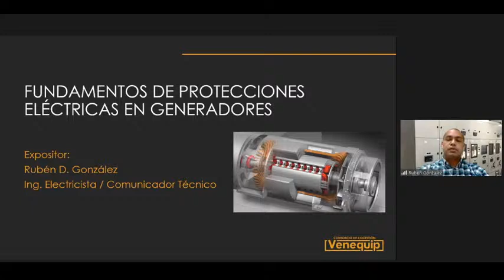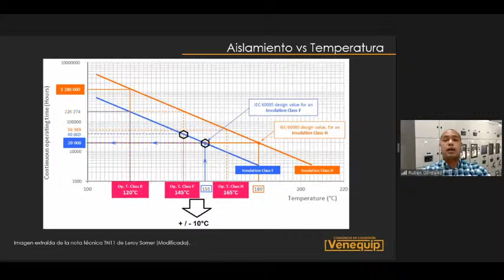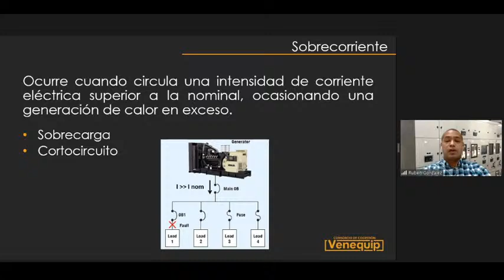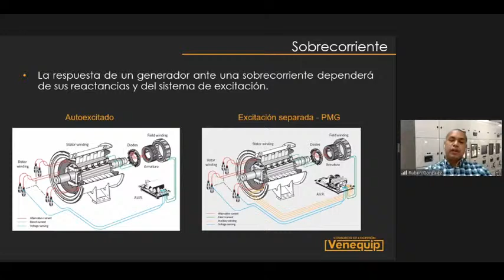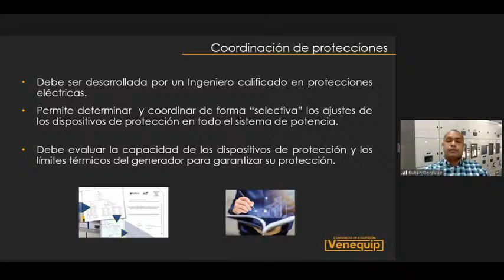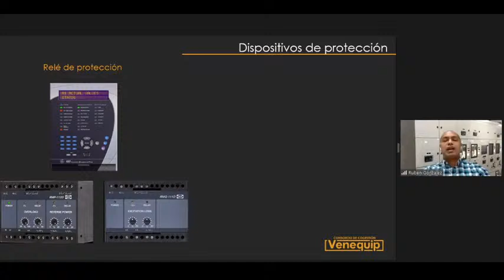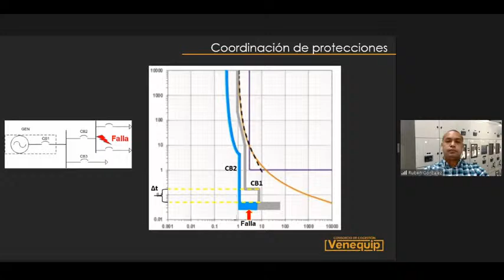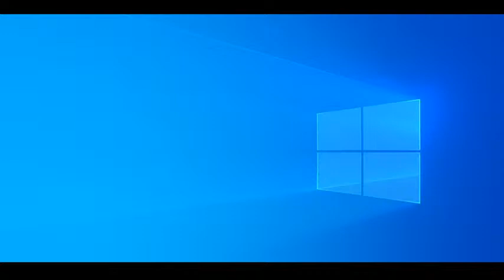Fundamentos para Protecciones Eléctricas de Generadores